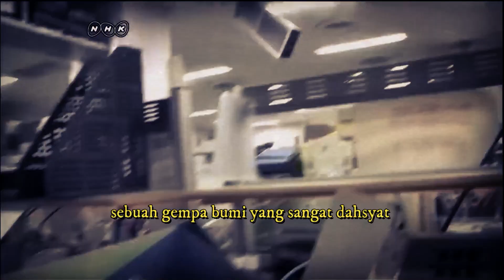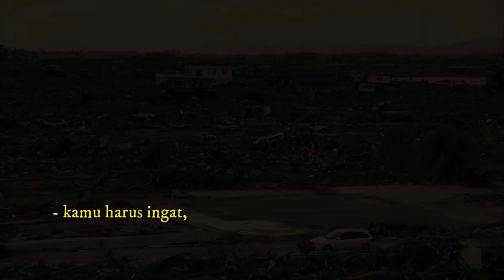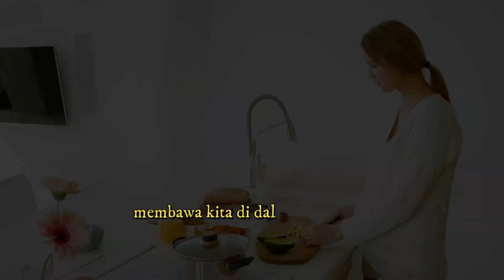Kisah Nyata Pengorbanan Seorang Ibu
Ibu di seluruh dunia sama saja di mana-mana , kan? ,
Video ini mengajarkan kita pentingnya kebaikan dan cinta dan mengedepankan pemikiran universal
di mana pun Anda pergi atau siapa Anda;
ibu di mana-mana sama saja.

Tidak ada pengorbanan yang lebih besar di dunia ini selain pengorbanan orang tua untuk anaknya.
Mereka menempatkan kebahagiaan mereka sendiri di urutan kedua untuk mendahulukan kebahagiaan anak-anak mereka.
Mereka bahkan membuat diri mereka berjuang agar anak-anak mereka tidak perlu melakukannya.
Jadi, hargailah selalu pengorbanan orang tuamu untukmu.

'This Too Shall Pass' - Music by Scott Buckley
'Helios' - Music by Scott Buckley